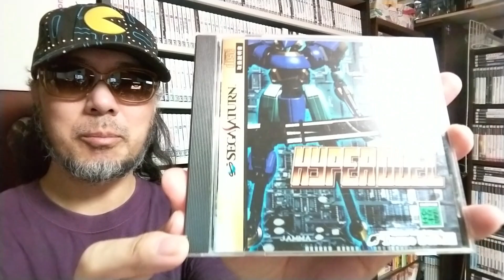ゲームコレクターの酒缶はシューティングメタモルフォーゼを体感することができるのか!?【ハイパーデュエル】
久しぶりに遊ぶゲームに１回だけ
ゲームオーバーになるまで挑戦してみるなど。

『ハイパーデュエル』
セガサターン
テクノソフト
１９９６年発売

○note
ゲームコレクター・酒缶｜note

○使用楽曲
2時間遅刻した日 - 8bit